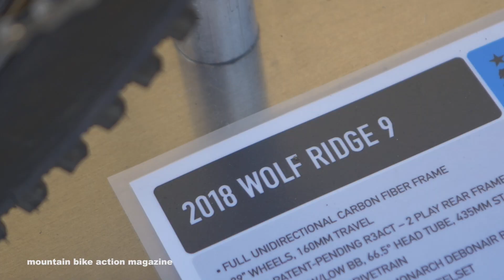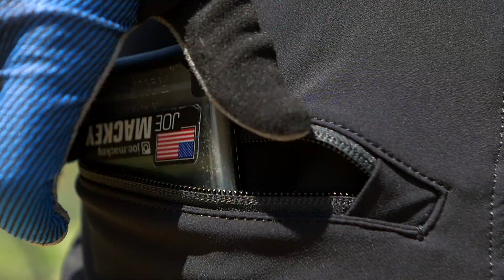2018 Marin Wolf Ridge 9 - Mountain Bike Action Magazine